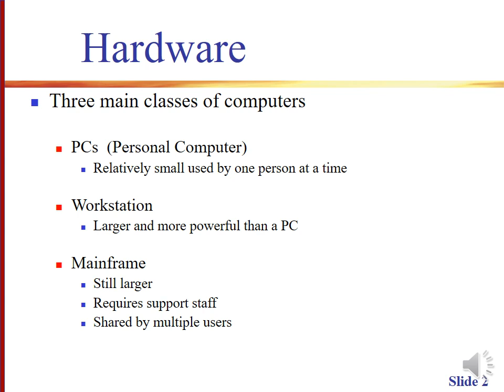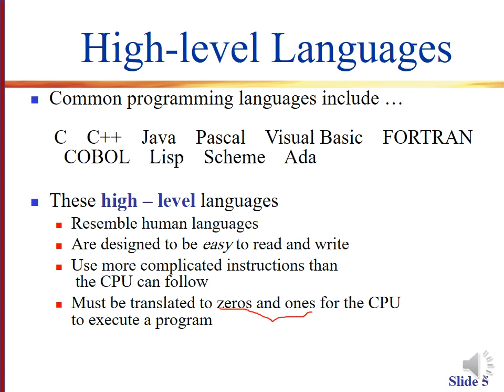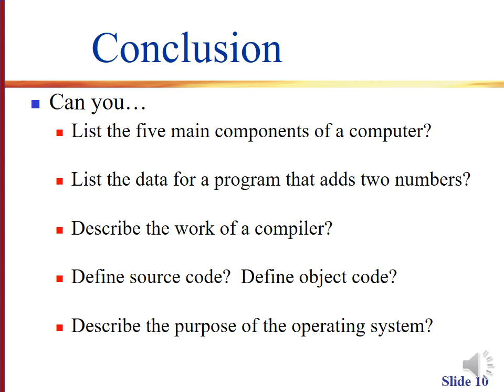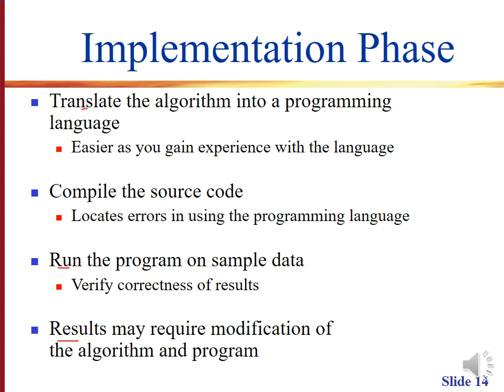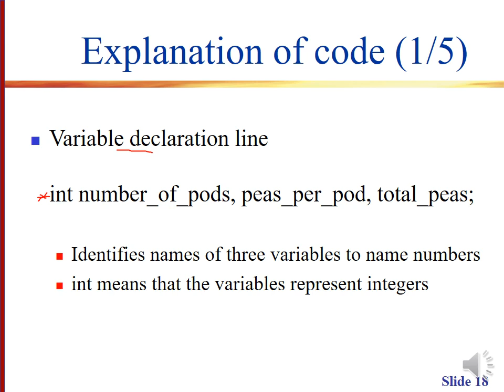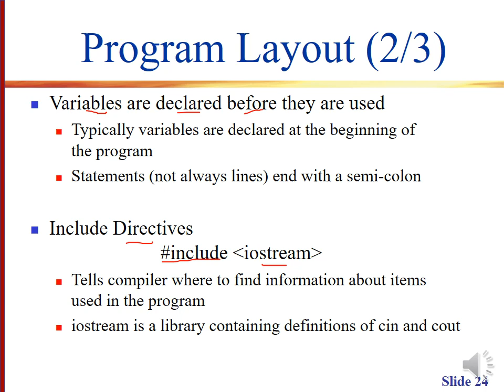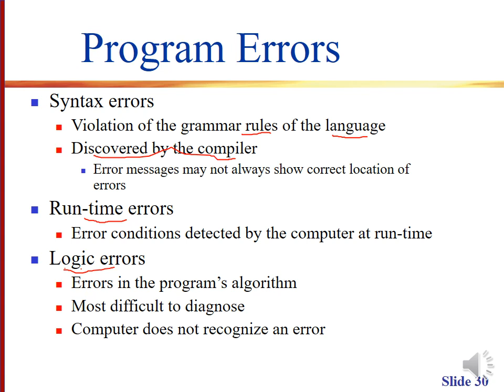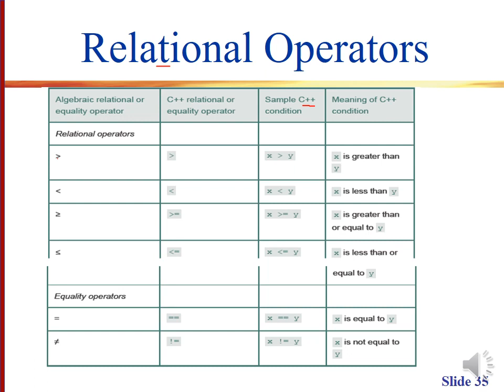introduction to programming